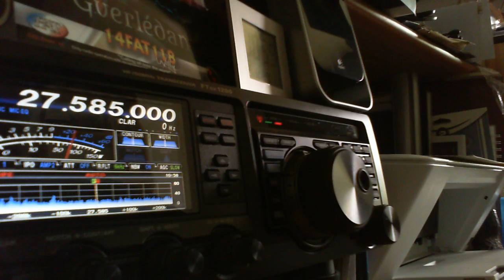14bg327.14at592 et l’ami Josèphe du 68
eddy.Marcelle et Josèphe